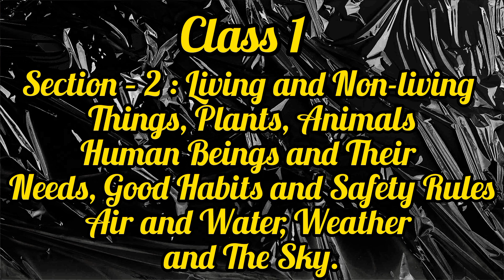SOF Olympiad 2023-24 | National science olympiad syllabus of class 1 and 2